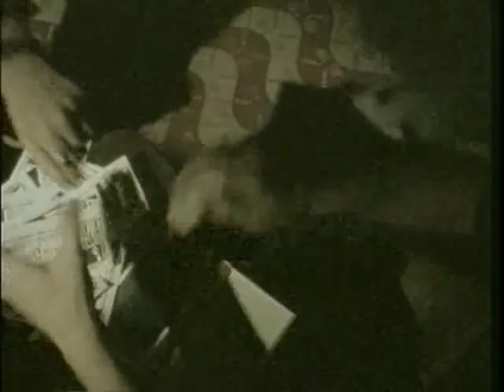Custom Auto by dirty pictures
This song won Best of 1993 on MTV Europe. It features Zdenek Marek on bass, Pavel "The Walking Fly" Spacek on drums, and BRONZE FONDUE's Huck DeMilo (before the accident) on guitar and vocals.